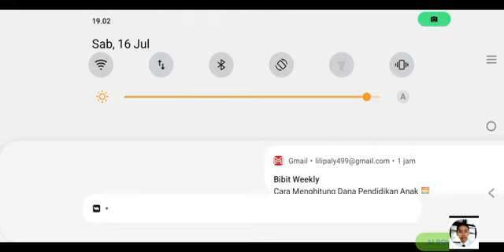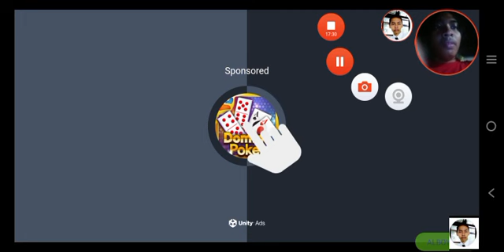INDONESIA VS SENEGAL MATCH 2 GROUP A WORLD CUP SEASON 6 (PRO LEAGUE SOCCER)